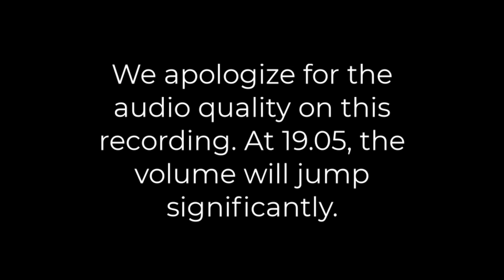Aug 18 Sermon, "The Ten Commandments, Pt 5" - Exodus 20:16-17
What's at the heart of 'not bearing false witness' and 'not coveting'? Discover how these commandments call us to a life of truth and contentment, reflecting the very nature of God.